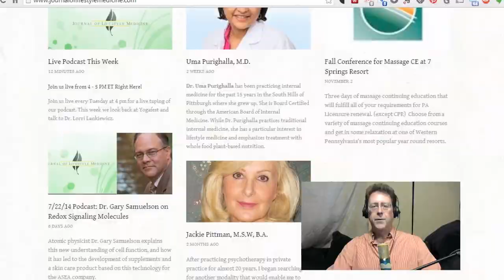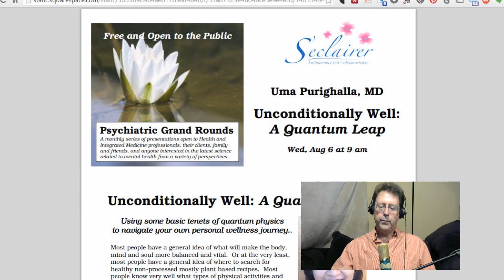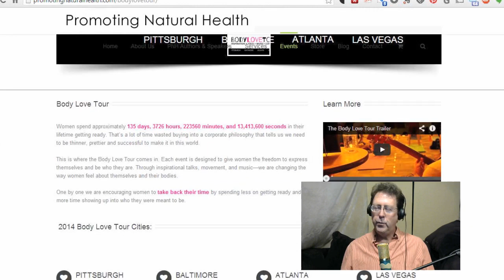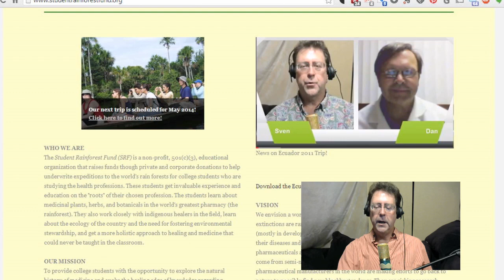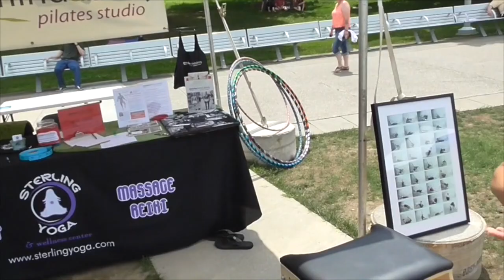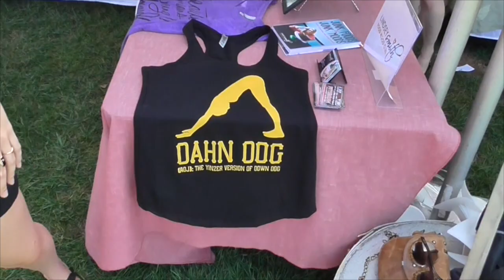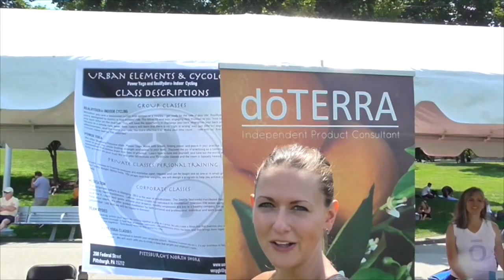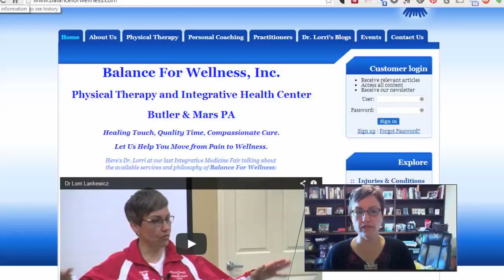Dr. Lorri Lankiewicz on PT and Integrative Medicine.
Times in this cast:
3:23 - Organically Social Update about the Aug 16 Wellness Meet & Greet
4:07 - Calendar of Events
9:40 - Yogafest Recap
16:17 - Interview with Dr. Lorri Lankiewicz

Many people are still not aware that in 2003, Physical Therapy became available without a doctor's prescription. That development, along with her commitment to offering multiple modalities of healing along with traditional physical therapy, enabled Dr. Lorri Lankiewicz to grow from a small office in Swissvale to two large offices in Butler and Mars. As a Doctor fo Physical Therapy, she remains committed to empowering her patients through education and a focussing on their healing goals. Being in pain often leads to depression, so Dr. Lorri is part of a growing network of Integrated Medicine Professionals who can help address when people are hit with the double whammy of physical and mental pain. In this podcast, she gives a thourough overview of the role of physical therapy in an integrative medicine clinic.

We also have a video recap of last weekend's One Whirl Yogafest.

Websites mentioned in this cast:

Balance For Wellness, LLC (Dr. Lorri's practice)

Organically Social
GetOrganicallySocial.com

Dr. Uma Purighalla speaking at S'clairer

Pgh School of Massage Continuing Ed at 7 Springs

Dr. Dan Wagner's trip to Ecuador